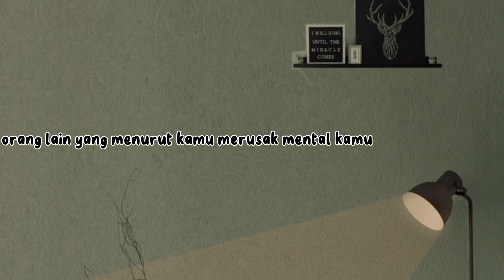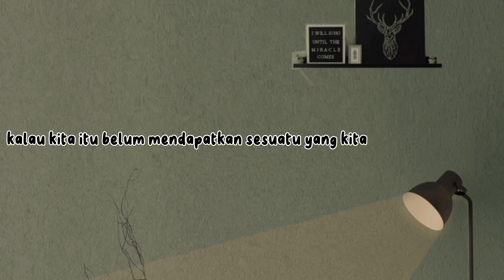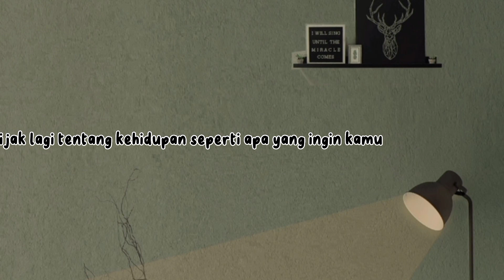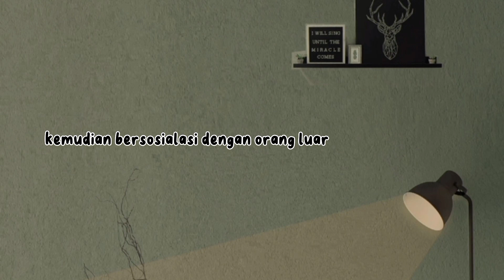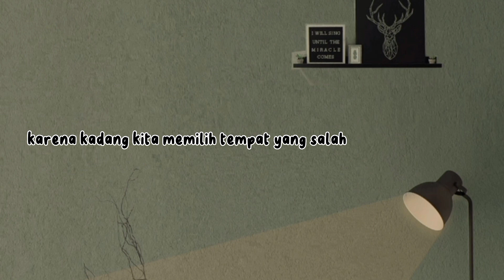Cerita Malam :Belajar jadi yang terbaik untuk Diri Sendirj